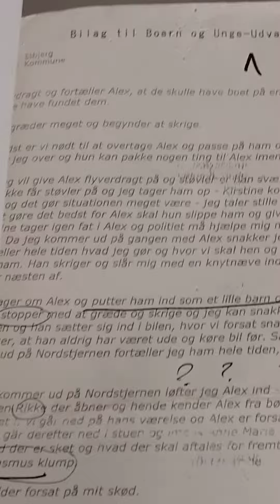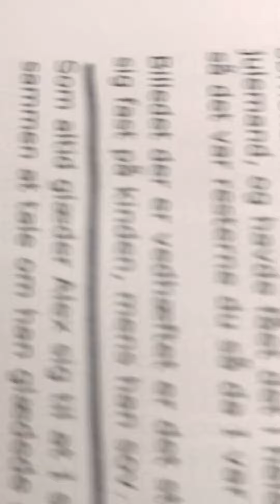Police explain this now ?(3)